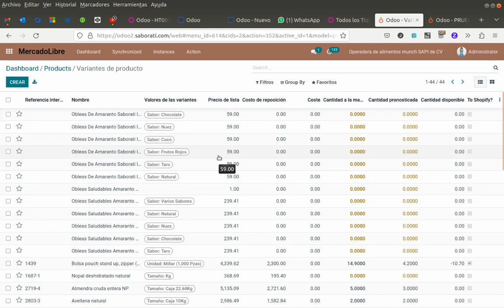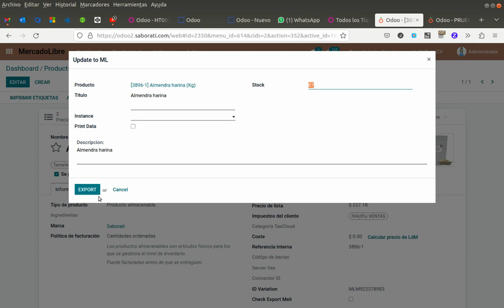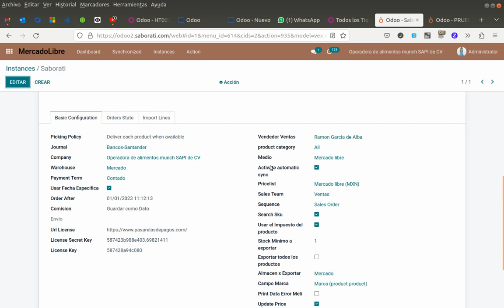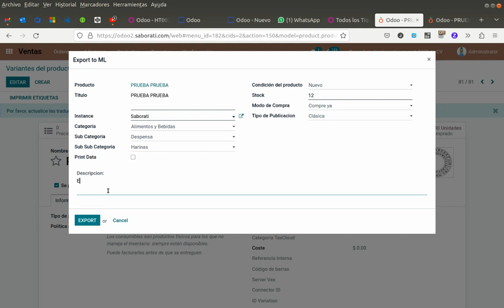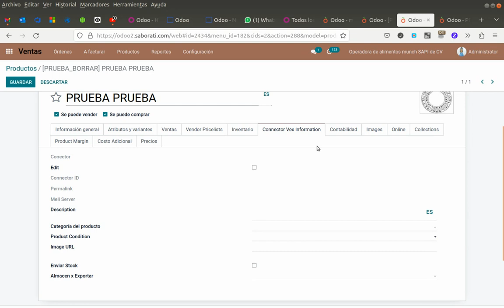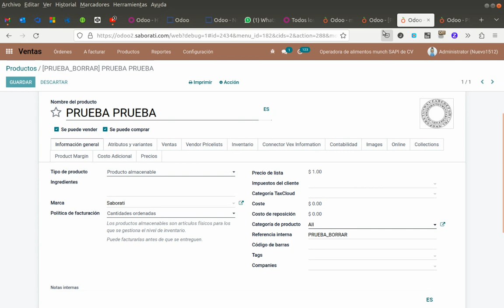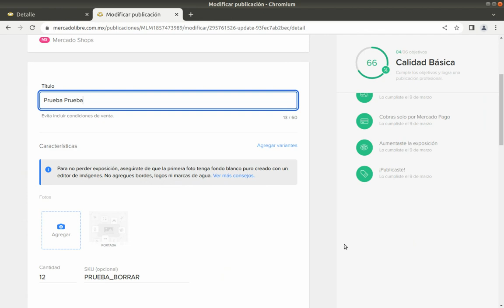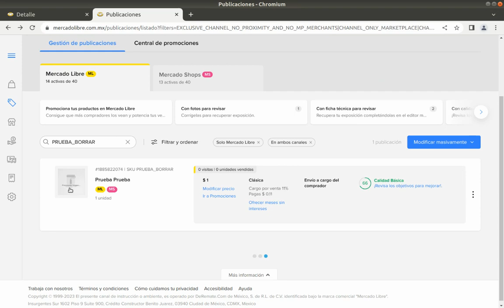Exportación de productos de Odoo a Mercado Libre